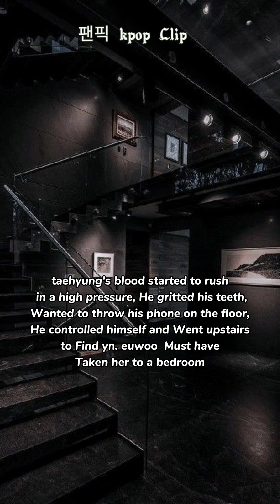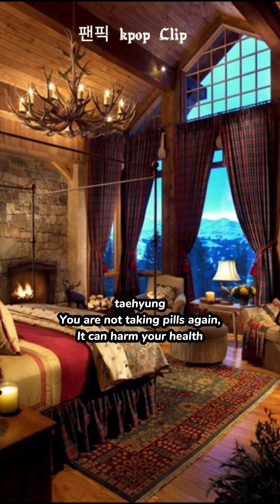part -55 pleasure with pain|| I won't force you I promise